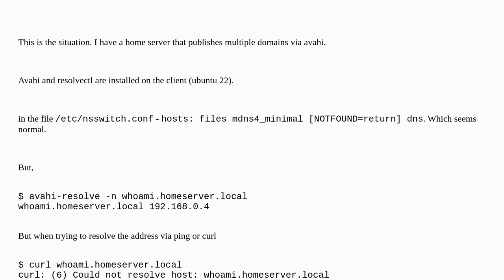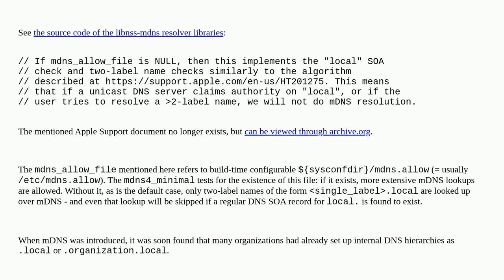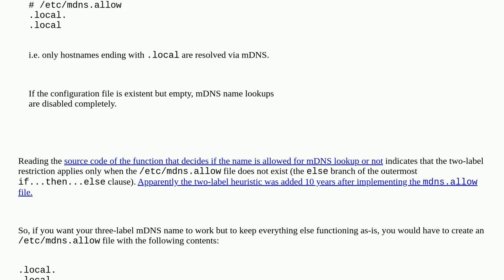Unix: How to check what is blocking my mDNS requests?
How to check what is blocking my mDNS requests?

A special thanks goes out to the community

  ubuntu avahi